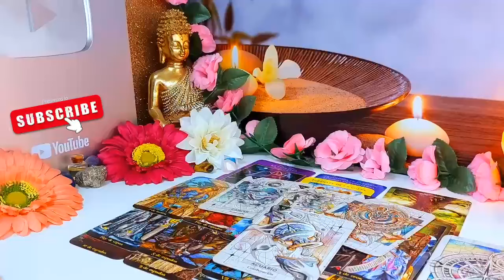LIBRA💖 THEY'RE INVOLVED WITH SOMEONE ELSE LIBRA 🤔🤭 LOVE TAROT READING OCTOBER 2024